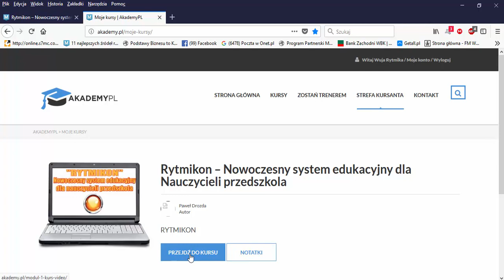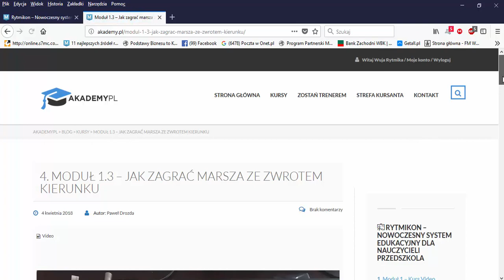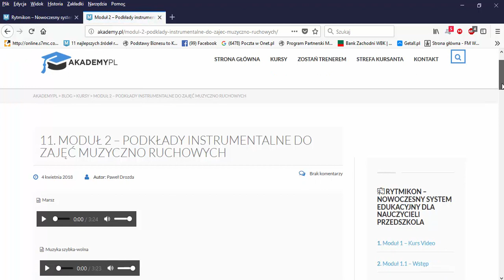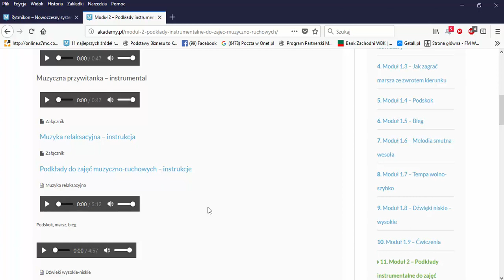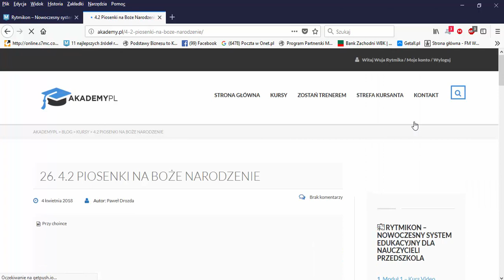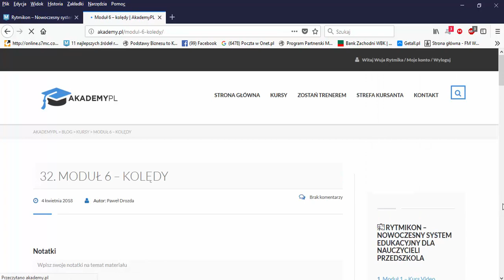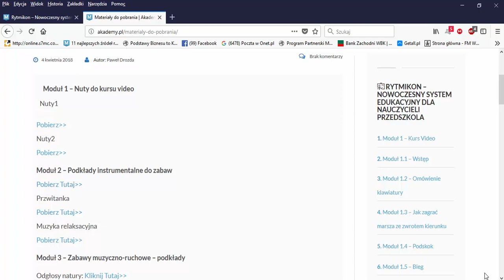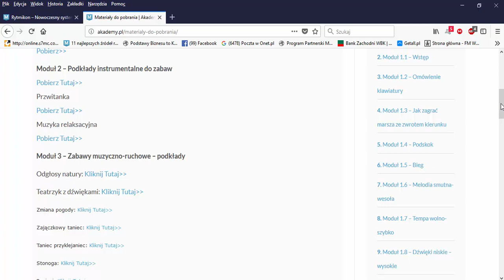Prezentacja dla nauczycieli i dyrektorów przedszkoli systemu "Rytmikon"